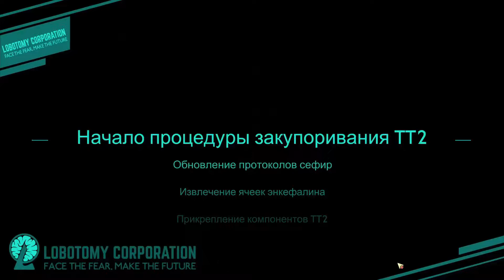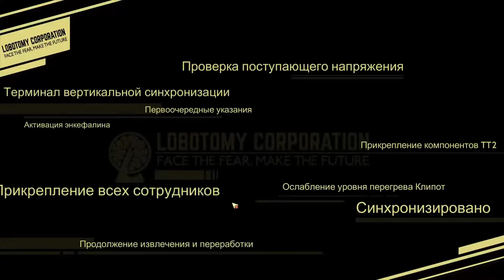Растаявшая любовь | Lobotomy Corporation #14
00:00 Начало
00:10 Мини откатик(
01:03 День 24 геймплей
03:19 Конец дня 24
03:41 День 25 история
05:37 День 25 геймплей
07:23 Аномалия Сок огромного дерева
08:47 Продолжение геймплея
11:13 Конец дня 25
11:59 Аномалия Растаявшая любовь
19:02 День 26 История
19:45 Конец видео